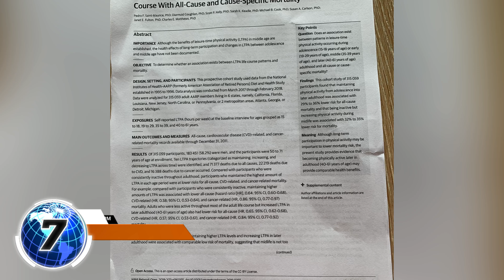Sport mit Ü60? Lohne sich die Mühe? Was bringt's?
Hintern hoch! Mit dieser Devise lässt sich das Risiko für Schlaganfall und Krebs deutlich reduzieren. Auch die Sterblichkeit im Vergleich zu Nicht-Sportlern nimmt ab!  Das hat eine aktuelle Studie ergeben, in der über 300.000 Personen für circa 14 Jahre nachbeobachtet wurden, das mittlere Alter war hier 63 Jahre. Gezeigt wurde, dass Menschen, die mit dem 40. Lebensjahr mit Sport beginnen (3-6 Stunden pro Woche), ihr Risiko für die oben genannten Erkrankungen um circa 30 % reduzieren können. Also Zähne zusammenbeißen, Hintern hoch und Sport beginnen, das ist nicht nur gesund, sondern macht auch Spaß!

JAMA Network Open. 2019;2(3): e190355

Liebe YOUTUBE'ler
Erkrankungen des Herz-Kreislaufsystems können sich auf vielfältige Weise bemerkbar machen: die bekanntesten Symptome sind Luftnot, Brustschmerzen, Herzklopfen („bis in den Hals") oder Schwindel. Die Ursachen für Herzerkrankungen sind vielfältig und reichen von erhöhtem Blutdruck, Entzündungen, Herzklappenfehler, Arterienverkalkung bis hin zu Stoffwechsel-Erkrankungen (z.B. Diabetes, Schilddrüsenerkrankungen).

Für die Abklärung, ob Symptome durch eine Erkrankung des Herz-Kreislaufsystems verursacht sein können, bedarf es eines ausführlichen Gesprächs und einiger weniger, Untersuchungen. Mit Hilfe dieser Untersuchungen lässt sich in der Regel schon beim ersten Termin eine wahrscheinliche Diagnose stellen. Moderne Techniken ( Koronar CT, Kernspintomographie etc) werden in Kooperation mit Radiologen ergänzend angeboten.

Wird ein behandlungswürdiger Befund diagnostiziert, diskutiere ich mit meinem Patienten ausführlich mögliche Thera­pieoptionen. Für die Therapie kombiniere ich klassische, schulmedizinische Therapieoptionen mit wissenschaftlich fundierten, komplementärmedizinischen Verfahren.
Für weiterführende Diagnostik und Therapie können wir, hier in der PAN-Klinik, auf die Expertise von über 60 Fachärzten aus mehr als 12 Fachgebieten zurückgreifen. Darüber hinaus findet bei Bedarf eine Kooperation mit Ernährungsberatern, Personal Trainern, Krankengymnasten, Ergotherapeuten und Psychologen u.a. aus der PAN Klinik statt.

In der Regel können wir für Sie einen kurzfristigen Termin finden. Sie finden uns in der Zeppelinstraße 1, 50667 Köln, direkt am Neumarkt unter der "Eistüte".

Herzlichst,
Ihr Prof. Dr. med. C.A.Schneider
Facharzt Innere Medizin / Kardiologie

Trotz sorgfältiger Kontrolle übernehme ich keine Haftung für die Inhalte. Die medizinischen Inhalte sind allgemeiner Art und nicht als individuelle Empfehlung zu verstehen.
Im Zweifelsfall fragen Sie Ihren Arzt. Die Inhalte dieses Video sind mit größter Sorgfalt erstellt.
Für die Richtigkeit, Vollständigkeit und Aktualität der bereitgestellten Inhalte
übernimmt Prof. Schneider jedoch keine Gewähr.Vollkorn Gesunde Ernährung
Eine über mehrere Jahre durchgeführte Studie mit über 3000 amerikanischen Personen mittleren und älteren Alters legt nahe, dass der Verzehr von mehr Vollkorn Produkten vor Herzerkrankungen schützen kann.